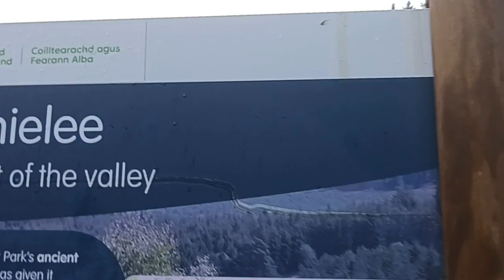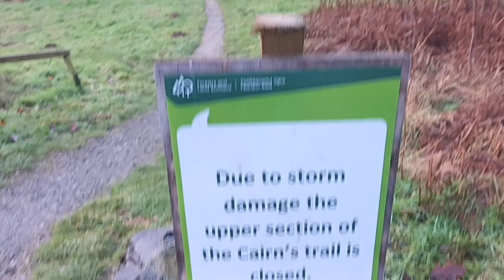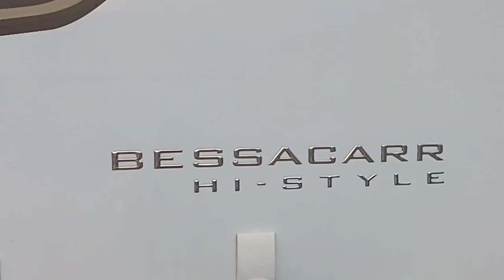THORNIELEE, Forest Christmas Day